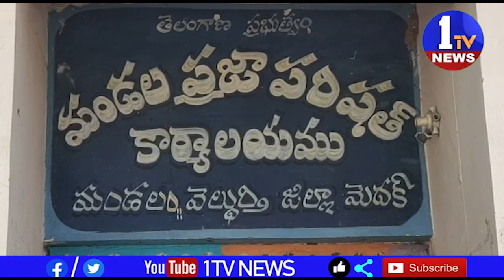గ్రామంలో నిర్మించిన పల్లె ప్రకృతి వనం కోసం ప్రభుత్వం